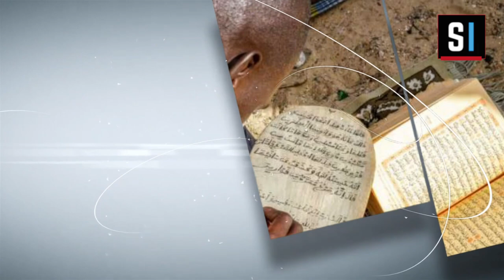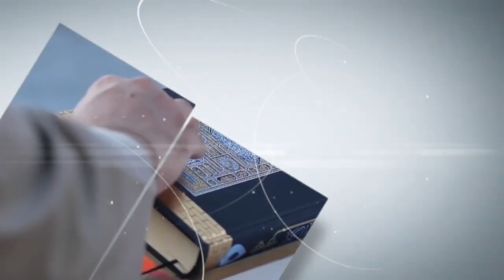Chapitre 2 - Bourde- Mise en garde contre les errances de l’âme :Avec Professeur Imam Mouhamed Sakho